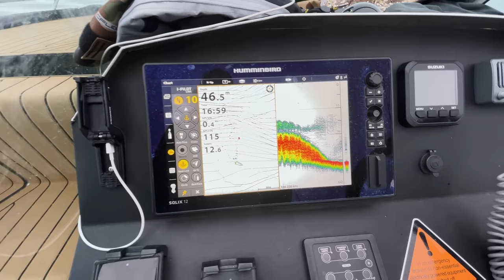The Fishing was as Epic as the Sunset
After an epic trip, last time round all the boys want to do is go back out wide and repeat the process. This time around Andrei is keen as to catch a big king and tags along. Epic days fishing was had.